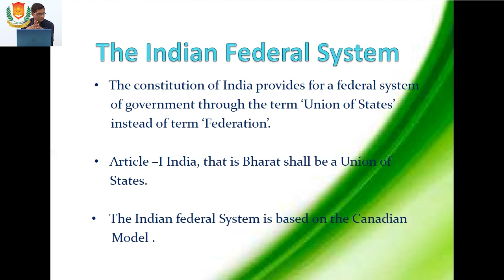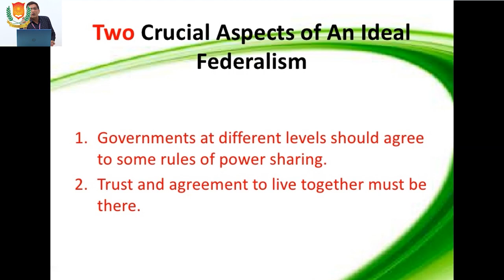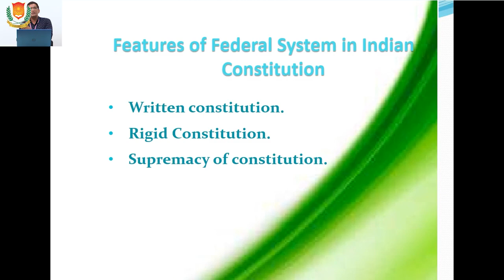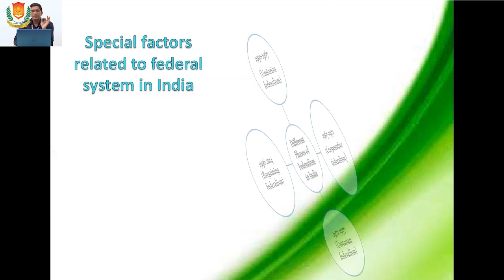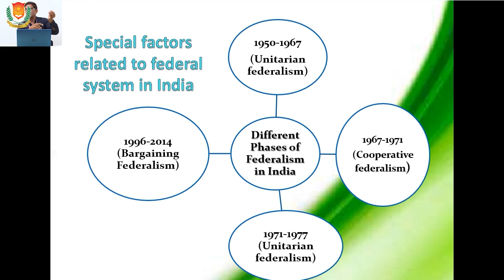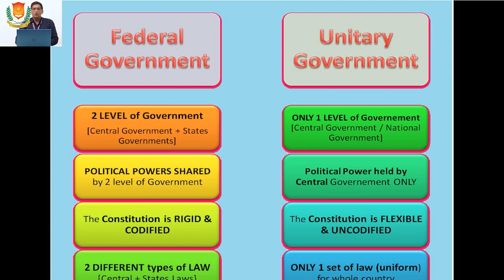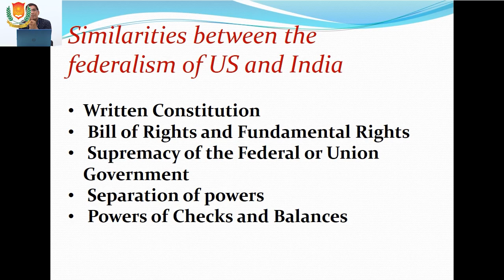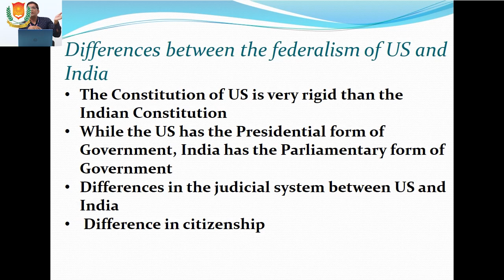Fedral System In India | JNU Jaipur